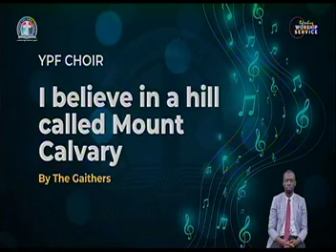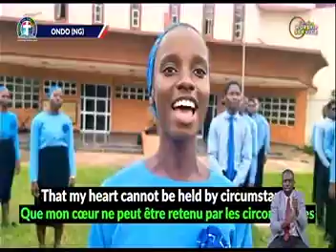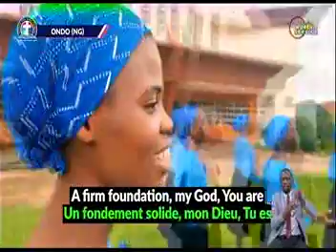DEEPERLIFE CHARLOTTESVILLE LIVE STREAM